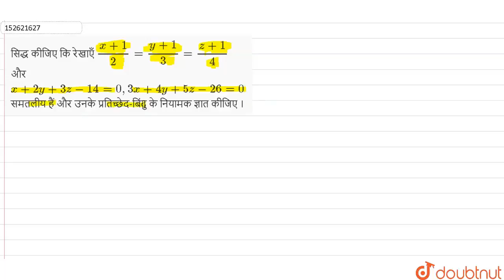सिद्ध कीजिए कि रेखाएँ (x+1)/(2)=(y+1)/(3)=(z+1)/(4)और x+2y+3z-14=0, 3x+4y+5z-26=0 समतलीयहैं और उ...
सिद्ध कीजिए कि रेखाएँ (x+1)/(2)=(y+1)/(3)=(z+1)/(4)और x+2y+3z-14=0, 3x+4y+5z-26=0 समतलीयहैं और उनकेप्रतिच्छेद-बिंदुके नियामकज्ञात कीजिए।
Class: 12
Subject: MATHS
Chapter: तल ( अथवा समतल )
Board:Bihar Board

👉 Have Any Query? Ask Us.